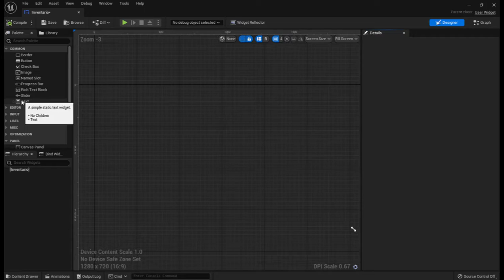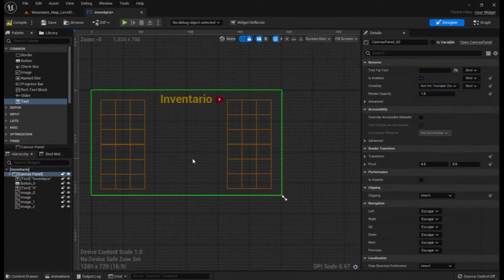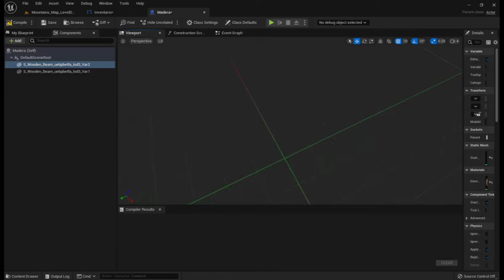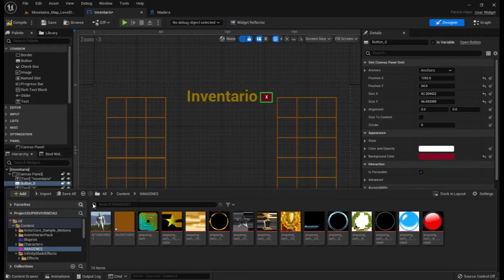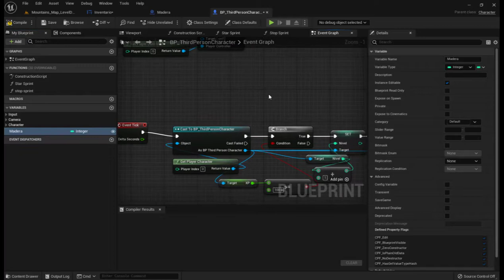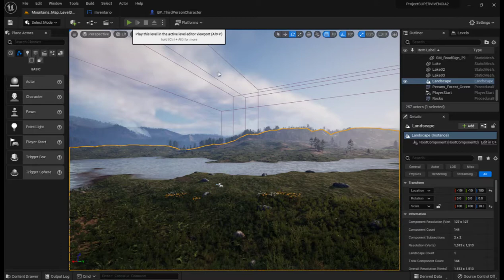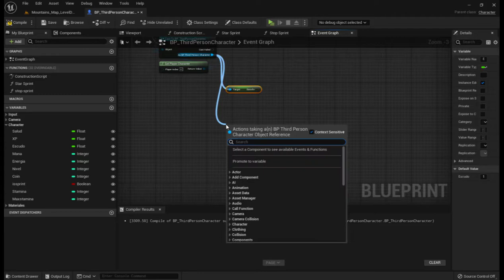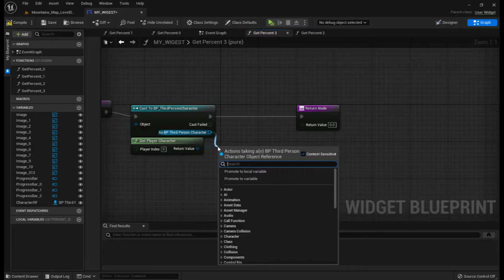Unreal Engine 5 0 1 Video Nº9 parte1 Creamos Animacion cortar arbol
Nº9 Creamos codigo Animacion cortar arboly varias cosas mas